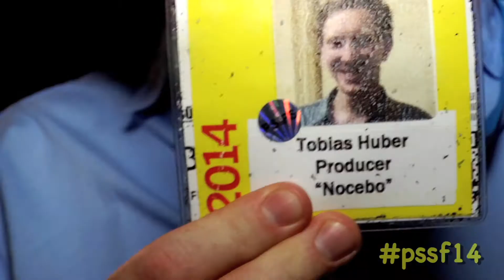2014 Palm Springs International ShortFest - Closing Night